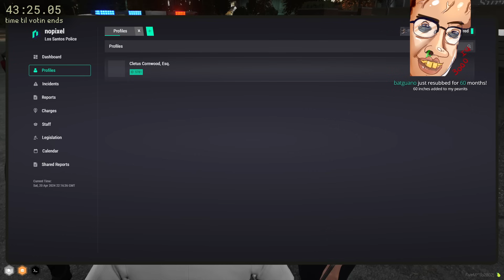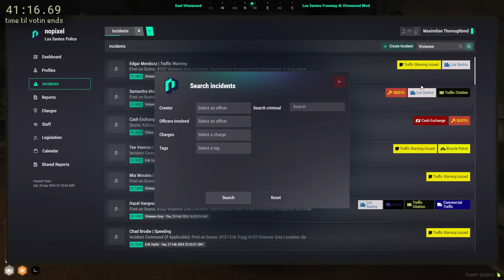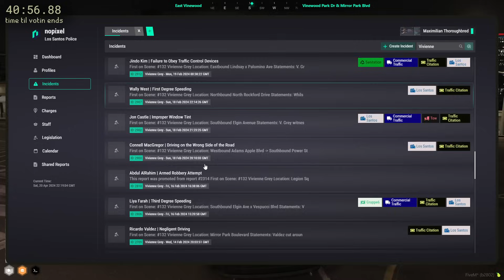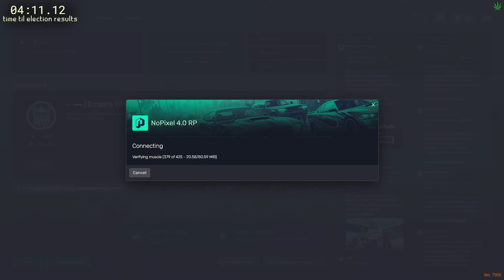MOONMOON VOD - APRIL 20 2024 PART 1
Stream Title: ELECTION DAY | NoPixel

00:00:00 Grand Theft Auto V

00:00:00 Grand Theft Auto V

00:00:00 Grand Theft Auto V